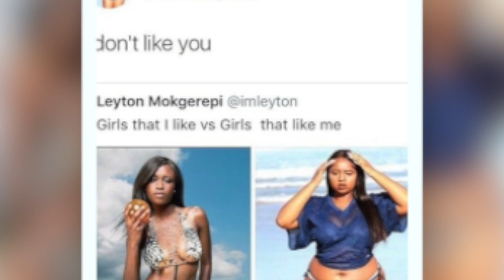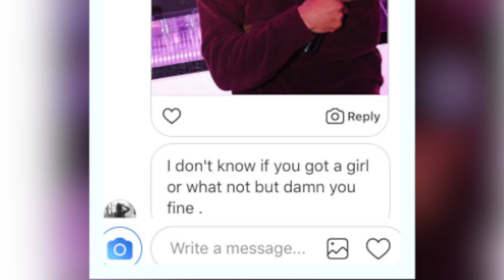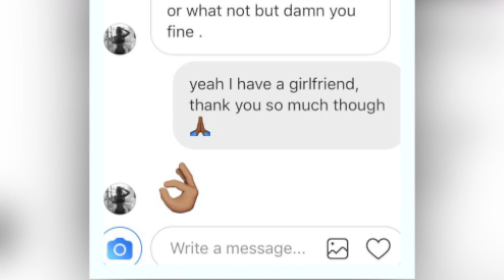The Men's Room Episode 3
A proudly South African show hosted by Neo Moshoeu, Bhekani Nhase and Larry Mdunge.